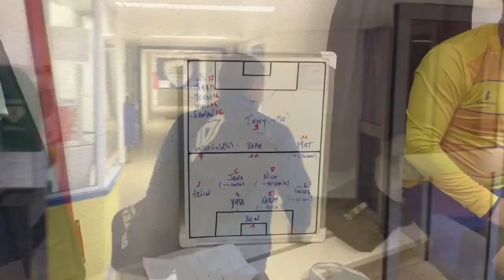Suprêmes Béliers 6-1 Ormesson (+ De 35 ans : Match amical le 28/04)